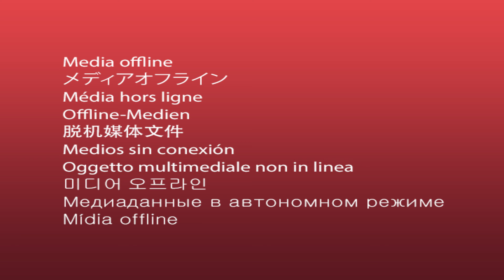Quattro Thonglor Condominium : Tower A For Rent BTS Thong lo In Sukhumvit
Real Estate Consultant - Professional Agency

Property Code  AA26005
Size 103.00 sqm. / 3 Bedrooms / 3 Bathrooms

Rent 75,000 B/mth

More Photos / Details

Remark : Please call us to check up the availability.